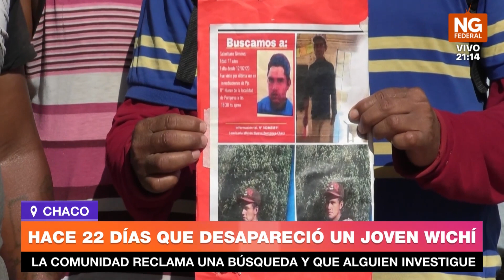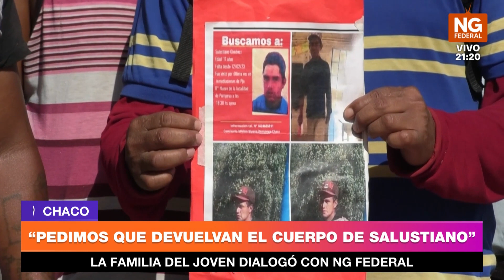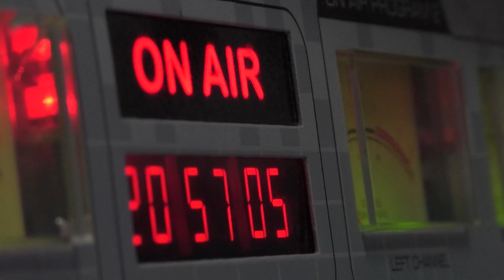NGFEDERAL - ÚNICO MEDIO - NG FEDERAL EN NUEVA POMPEYA - CHACO - MÓVIL EN VIVO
LA COMUNIDAD WICHI RECLAMA LA APARICIÓN DE SALUSTIANO GIMÉNEZ
HACE 22 DÍAS QUE DESAPARECIÓ UN JOVEN WICHÍ
LA COMUNIDAD RECLAMA UNA BÚSQUEDA Y ALGUIEN INVESTIGUE

¿A DÓNDE ESTÁ SALUSTIANO?
HACE 22 DÍAS DESAPARECIÓ Y SU FAMILIA NO TIENE AYUDA PARA BUSCARLO

“PEDIMOS QUE DEVUELVAN EL CUERPO DE SALUSTIANO”
LA FAMILIA DEL JOVEN DIALOGÓ CON NG FEDERAL

NOTA: LAURA GIMÉNEZ- HERMANA DE SALUSTIANO // ANGELA CAMPOS - MAMÁ DE SALUSTIANO // MERCEDES ARIAS - ABUELA // RAÚL GIMÉNEZ - PAPÁ DE SALUSTIANO